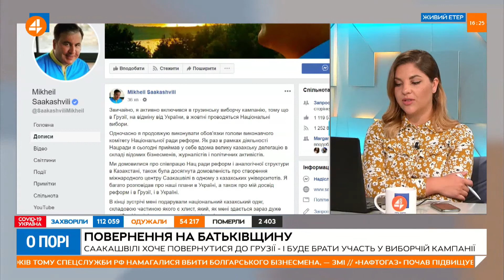Саакашвілі не буде повертатися в Грузію до виборів, – Голубенко (27.08)